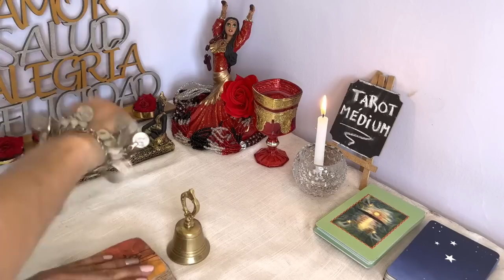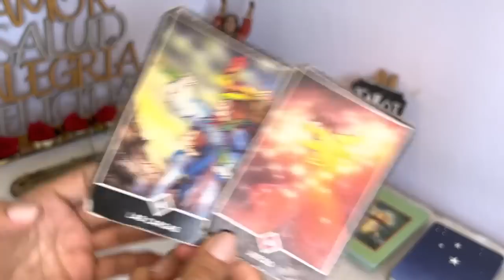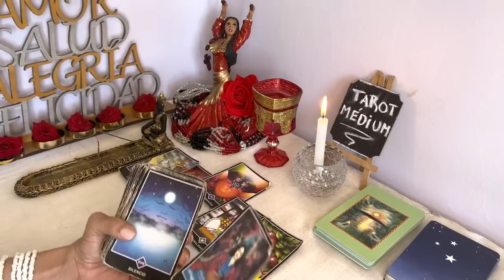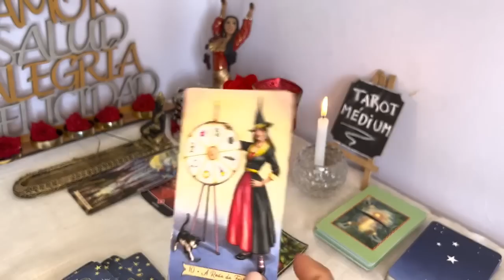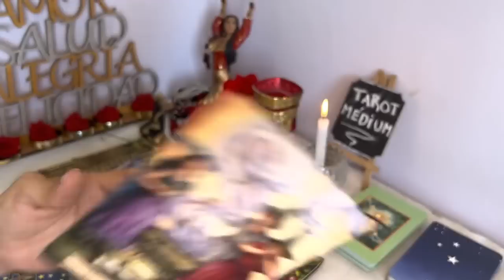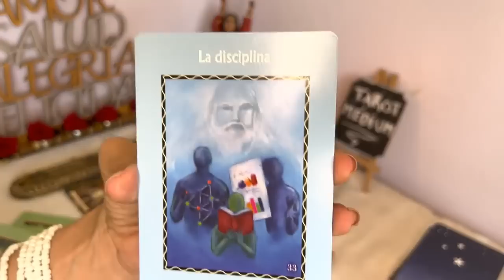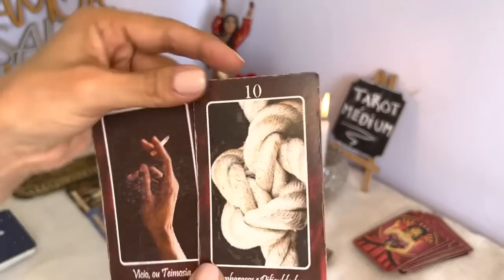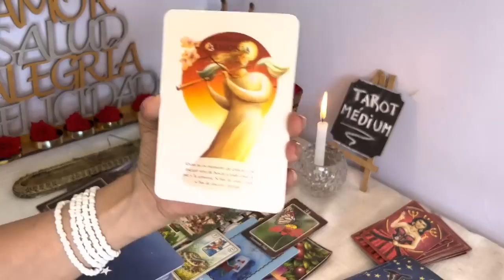LEO-LLEGA ALGO QUE ESTA ESCRITO POR DESTINO Y SERA DE GRAN BENDICION PARA TI !